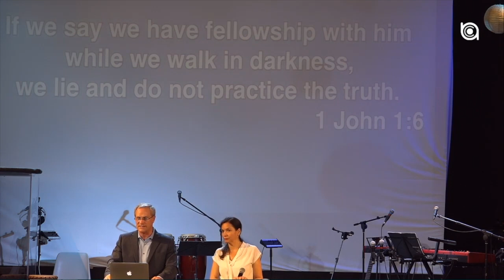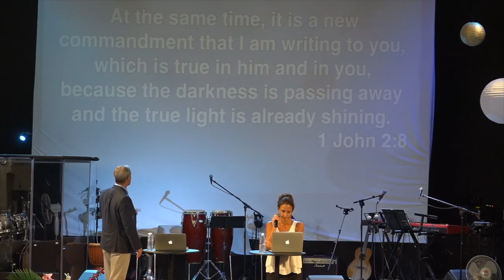Leaving darkness - Pastor Robert - 04/21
Exode 10:1 .
Psaume 107:10
1 Jean 1:5-9
Romains 13:12-13
1 Jean 2:8-11
Matthieu 5:22-24